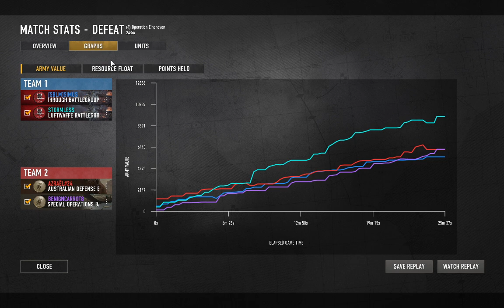Company of Heroes 3 video. Apr 10, 2024